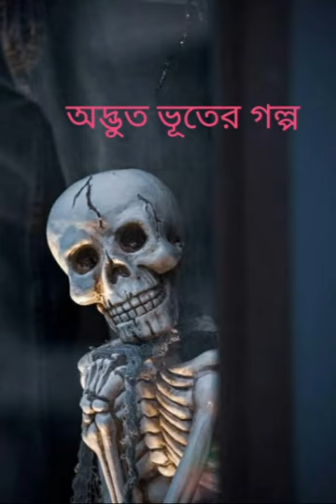অদ্ভুত ভূতের গল্প(সৌরীন্দ্রমোহন মুখোপাধ্যায়)Odbhut Bhuter Golpo||STORY HOUSE SH||Sumana Das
STORY  :  Odbhut Bhuter Golpo

WRITER  :  Sourindramahan Mukhopadhay

STORYTELLER  :  Sumana Das